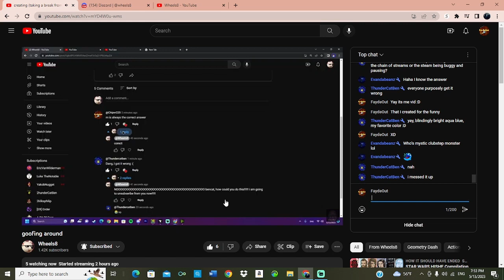I picked m btw